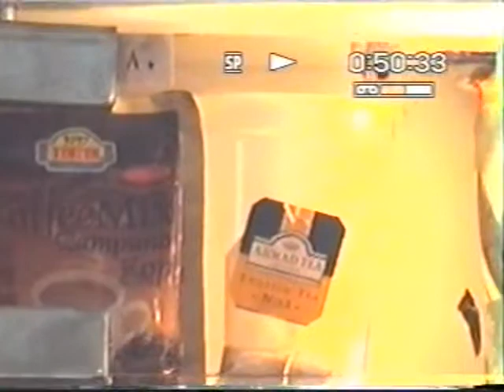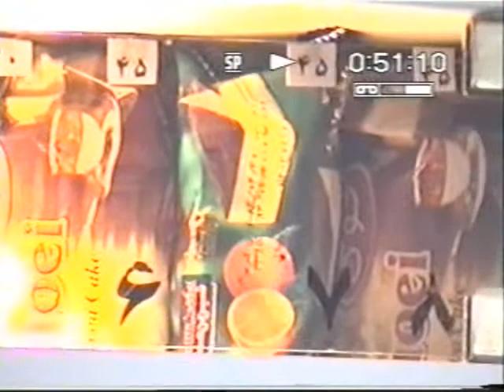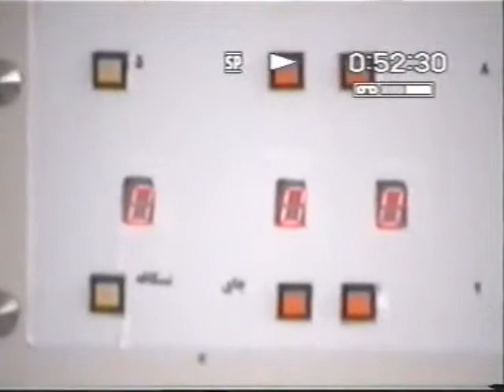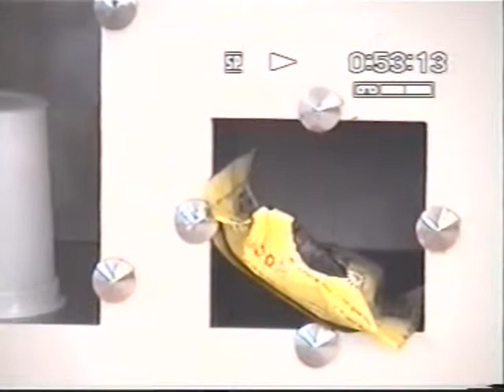Auto buffet vending machine